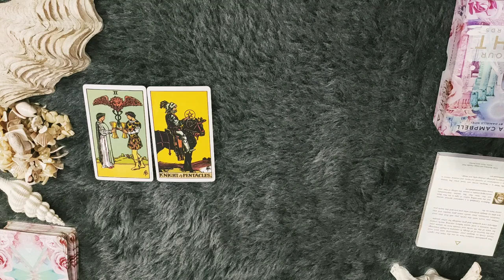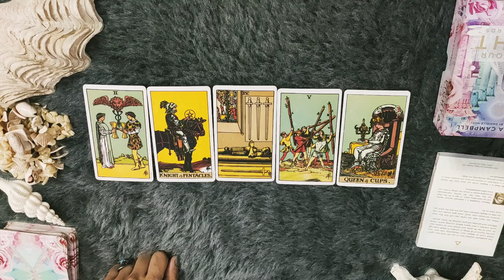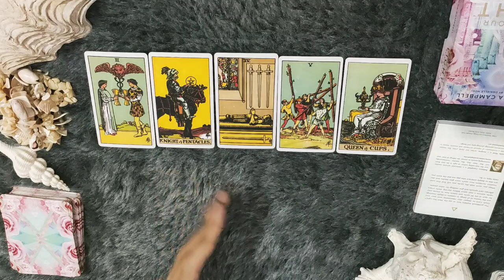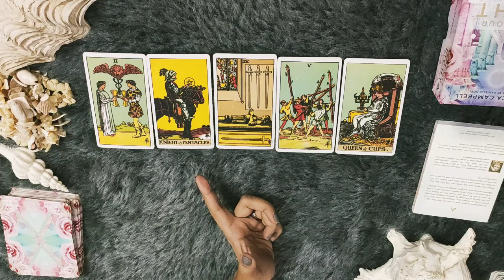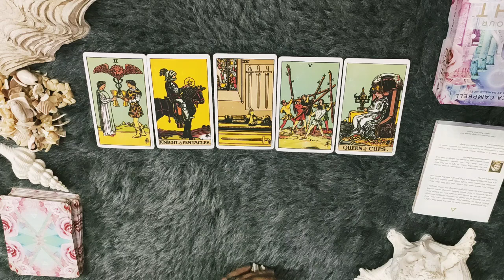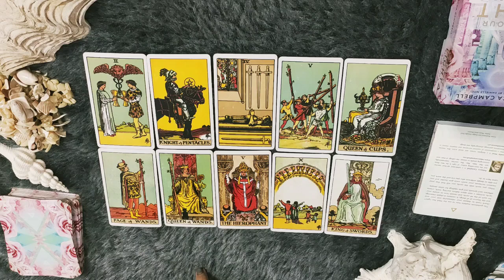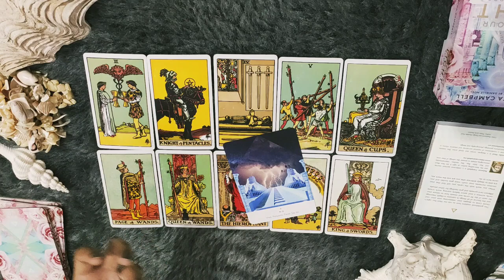*CANCER/KARK RASHI- 1-7 AUGUST LOVE READING*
janiye kya hai apke liye in love from 1-7 August.